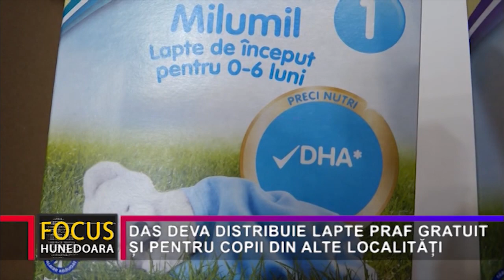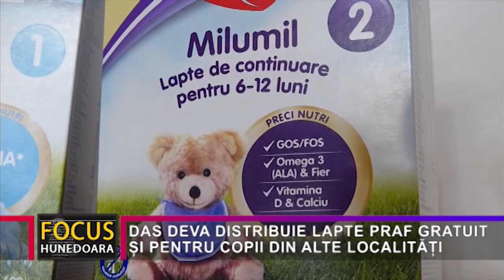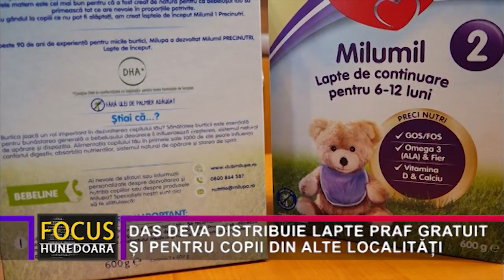DAS DEVA DISTRIBUIE LAPTE PRAF GRATUIT ȘI PENTRU COPII DIN ALTE LOCALITĂȚI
Direcția de Asistență Socială Deva, sau DAS, cum este mai cunoscută instituția, distribuie lapte praf, gratuit, pentru copiii cu vârsta între 0 și 12 luni, care nu beneficiază de lapte matern. Laptele praf este distribuit în cadrul Programului Național de Sănătate a Femeii și Copilului VI și este destinat atât copiilor din municipiul Deva, cât și celor din alte localități ale județului - dacă primăriile acestora nu au încheiat un contract cu Direcția de Sănătate Publică Hunedoara, pentru distribuirea acestui produs.Laptele praf se distribuie pe bază de rețetă, eliberată de medicul de familie. Documentul trebuie să conțină următoarele informații: denumirea cabinetului medical, datele de identificare ale copilului, criteriul de încadrare în program, numărul fișei de consultație, diagnosticul: „alimentat artificial sau mixt", denumirea laptelui praf indicat și cantitatea recomandată, precum și data prescrierii, semnătura și parafa medicului. Un copil poate beneficia, lunar, de maximum 5 cutii de lapte praf , respectiv 3.000 grame, în total, în funcție de recomandarea medicului de familie. La Direcția de Asistență Socială Deva s-au prezentat deja pentru ridicarea laptelui praf atât aparținători ai copiilor din reședința de județ, dar și din alte localități hunedorene, aceștia fiind așteptați și în continuare.